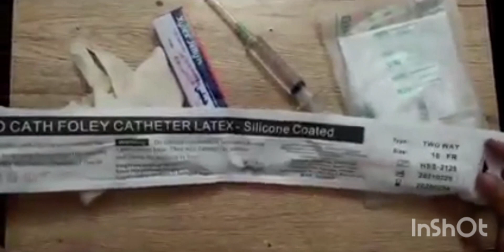कैथेटराइजेशन कैसे लगाए